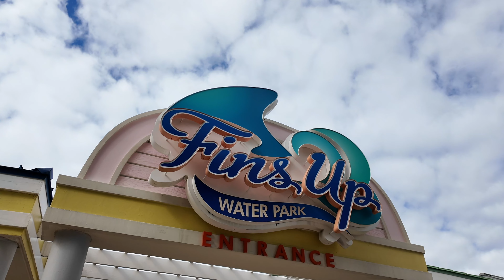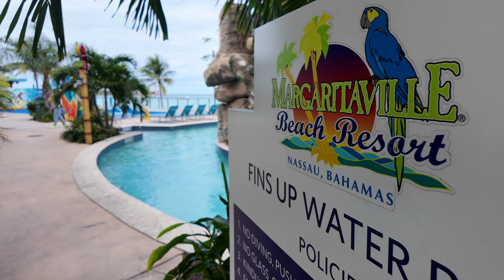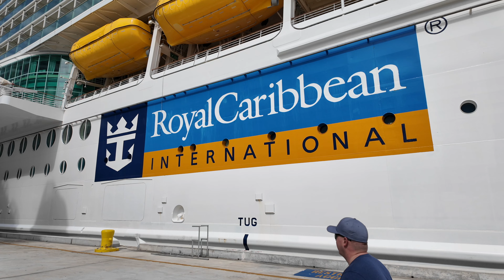Is The Margaritaville Water Park in Nassau Worth It? | Royal Caribbean Cruise Vlog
I had the chance to visit Margaritaville Nassau's Fins Up Water Park on a day pass while in port on the Independence of the Seas. Check out what the water park looks like, and know if I think this is worth your time while in port in Nassau!

00:00 Introduction
01:08 Breakfast
01:30 The New Port of Nassau
04:54 Walking to Margaritaville Nassau
06:15 Margaritaville Nassau Full Tour
13:58 Junkanoo Beach and the Straw Market
15:16 Ship Shenanigans